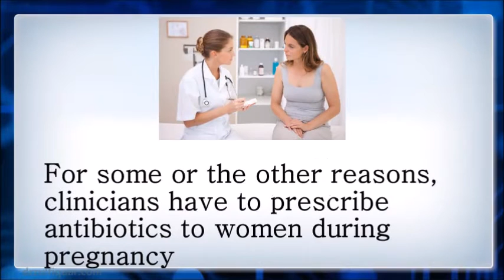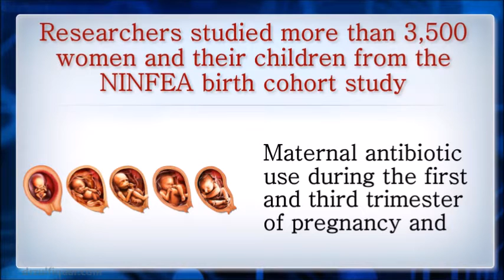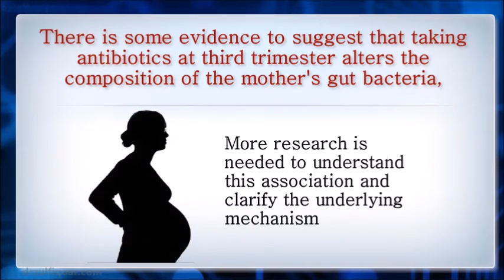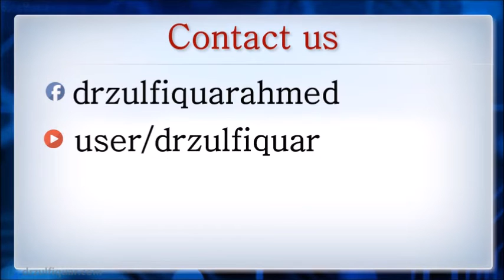Antibiotic Use in Pregnancy Raises Risk of Childhood Asthma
It is a common belief that drugs are not safe during first trimester of pregnancy only. But any medicine has to be carefully chosen throughout Pregnancy. For some or the other reasons, clinicians have to prescribe antibiotics to women during pregnancy. Some are OK to be administered, but many are not. Antibiotic use in pregnancy and the risk of wheeze is a widely debated topic. Antibiotics such as tetracyclines should be avoided during pregnancy since it can damage pregnant woman's liver and discolour the baby's teeth. Similarly, trimethoprim and sulfamethoxazole, generally used to treat urinary tract infection are linked with an increased risk of birth defects